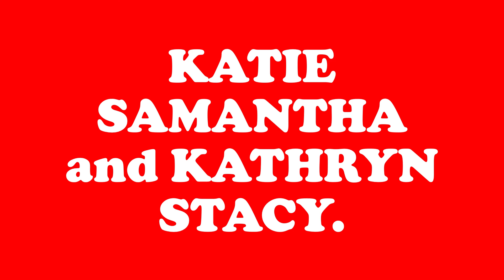Katie Alyssa and Kathryn Stacy.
stacymay202 - This is Katie Samantha and Kathryn Stacy in 1080p50.